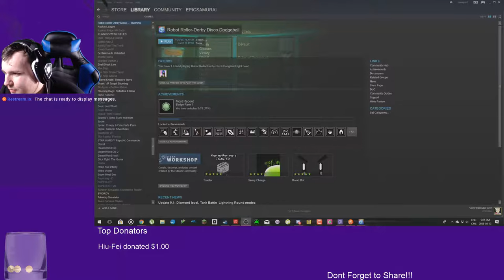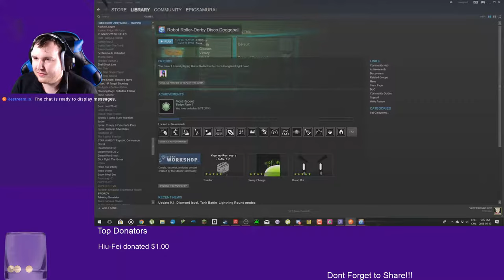Robot roller derby disco dodge ball fun with EpicGamerNinja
I hope you have all been enjoying my live streams lately if you can think of anything that would improve the show let me know!!!